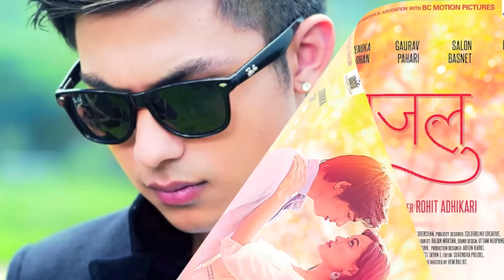प्रदर्शन भएकाहरु मध्ये थोरै मात्र चलचित्र चल्ने गर्छन || Nepali movies news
प्रदर्शन भएकाहरु मध्ये थोरै मात्र चलचित्र चल्ने गर्छन...

Embedding on websites is allowed. Do not download and upload in other channels.